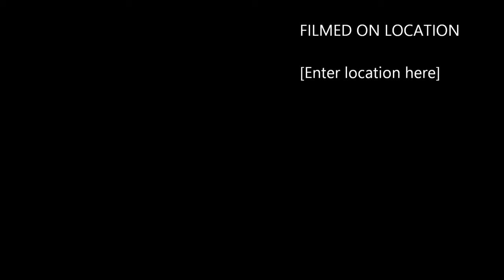Magmar's Theme-Rival/Champion Battle (Pokemon)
The theme when Magmar first appears on the Tv Anime Show.
Also this theme is played when Ash faces Gary.

IGNORE THE CREDITS AT THE END...LOL